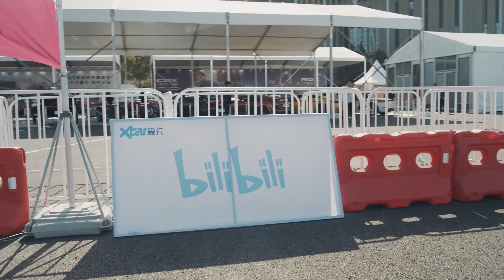惊！数码区美女UP竟然作出这种事情！当一个美女逮虾户是什么感觉？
是什么让苏哥一直不停的喊大大大大大？你们知道苏哥在坐漂移赛车之前连过山车都没做过么？别看动态了抓紧看视频吧！

有幸受b站邀请参加了在上海国际会展中心举办的xmeeting车迷大会，在这碰到了不少可爱的小伙伴，也让苏哥有了人生的第一次体验～
《墨尔本彩蜂摄影》微信公众号：cbphotography
新浪微博：彩蜂摄影杂志大马猫本